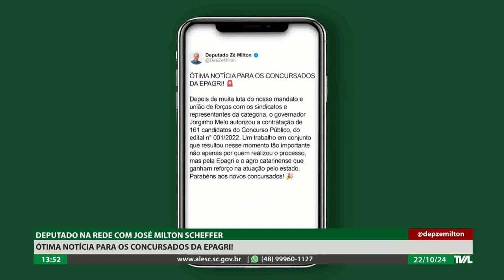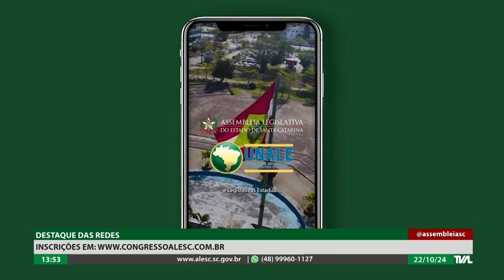Programa Conecta - 22/10/24